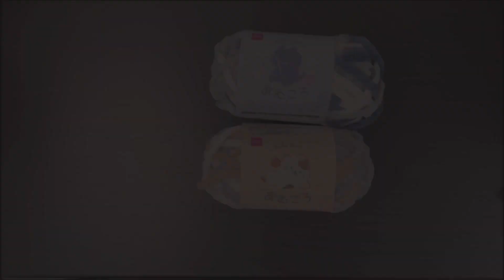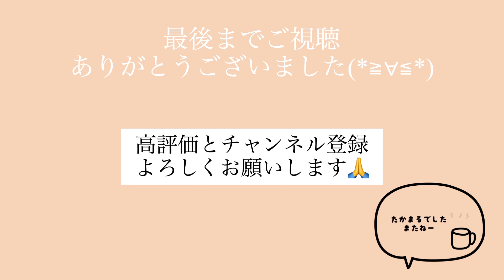棒針編みのあむころマフラー 初心者さん向け [編み物][ハンドメイド][手芸]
今回は棒針編み(アメリカ式)で短めのマフラーを編みました
男性や子どもさんも使えます

あむころがとても可愛いくて気に入っています

メリヤス編みなので初心者さんも編みやすいと思います
是非編んでみて下さいね😆

0:00     オープニング
0:07     作品の紹介
0:22     サイズ
0:35     材料
1:48     一般的な作り目〜1段
3:33     2段目
3:52     3段目
4:35     ボタンホール
5:26     伏せどめ
6:12     仕上げ